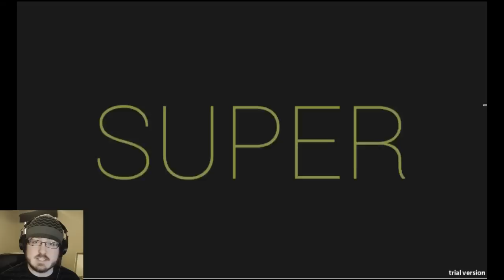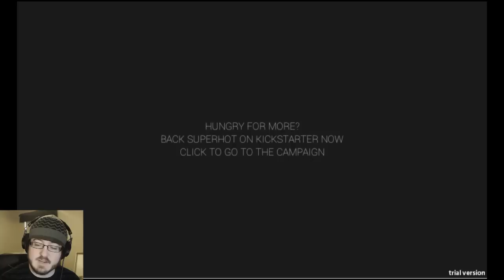Super Hot! Super Hot!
Super Hot! Super Hot! Super Hot! Super Hot! Super Hot! Super Hot! Super Hot! Super Hot! A really cool FPS where time only passes when you move! There's really all there is to it!

Also sorry there wasn't a video yesterday. There was an outage in my area. If this kinda stuff happens, I'll always let you know and I post updates to my discussion board on YT or update just Twitter if my internet is completely out. It's not a common thing but just in case.